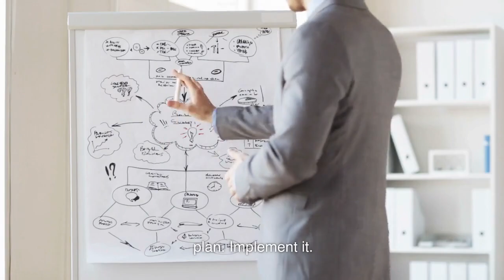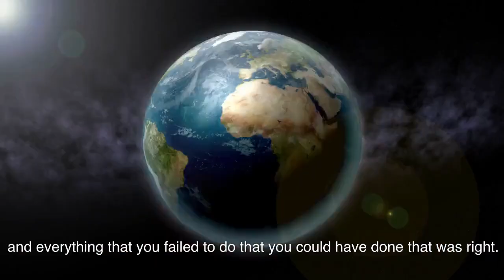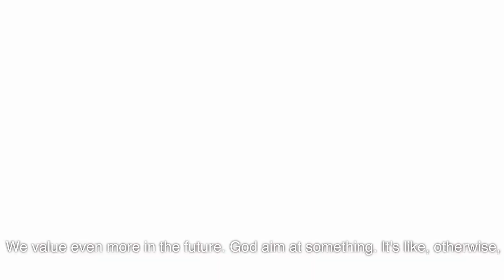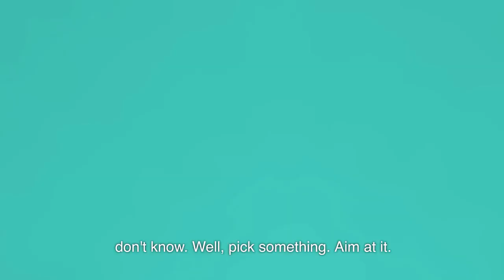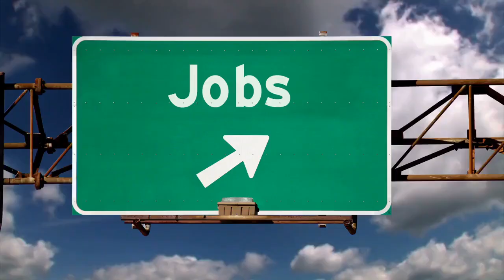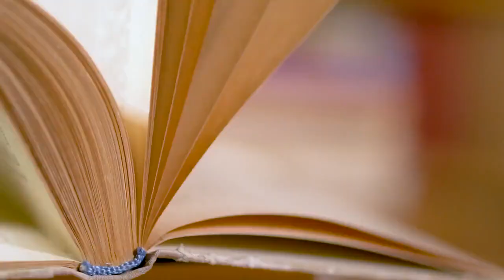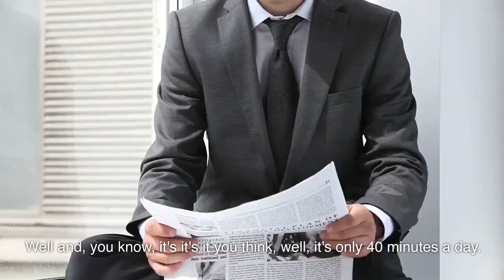Jordan Peterson's Speech Will Leave You SPEECHLESS - One of the Most Eye Opening Speeches Ever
1)This video has no negative impact on the original works (It would actually be positive for them)
2)This video is also used for teaching purposes.
3)It is transformative in nature.
4)I ONLY used bits and pieces of videos to get the point across where necessary.